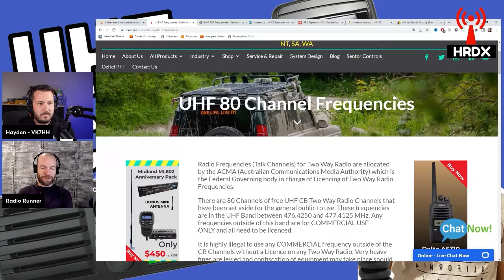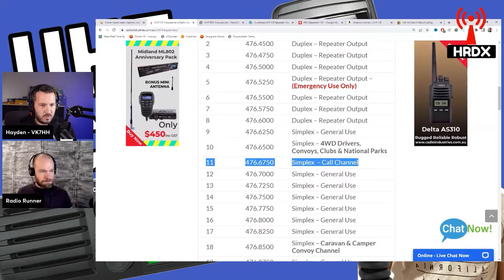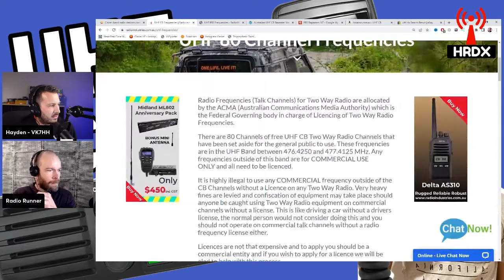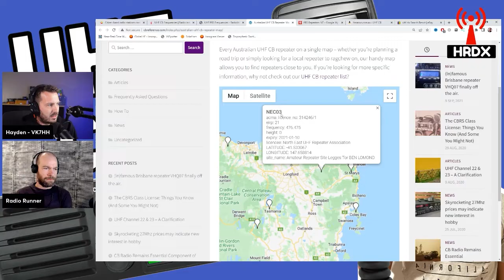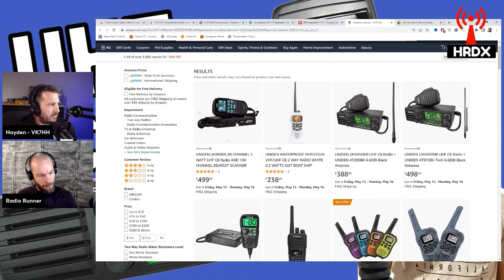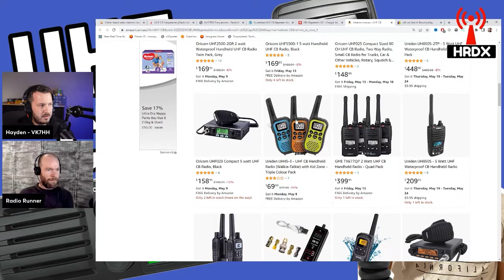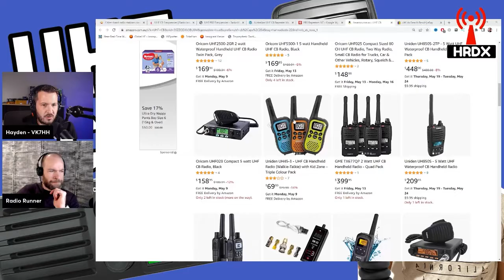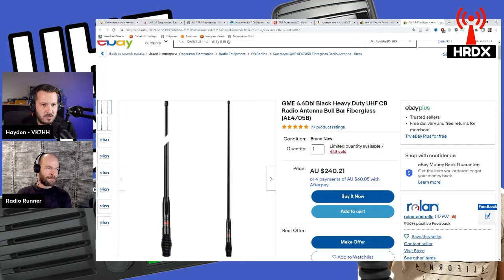FREE Communication with NO License Required!! UHF CB Radio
UHF CB is a totally FREE communication service in Australia and New Zealand and unlike a mobile phone, requires no network to function.

This video shows all of the basics you need to know to use UHF radio including what UHF's to buy, channels, what to use it for and using repeaters.

⏱️Chapters⏱️
0:00 CB is free to everyone
0:32 Channels available
2:17 Max power allowed and distance
3:15 How to get even further range
4:50 What to buy
6:29 What I recommend
6:56 Different antennas